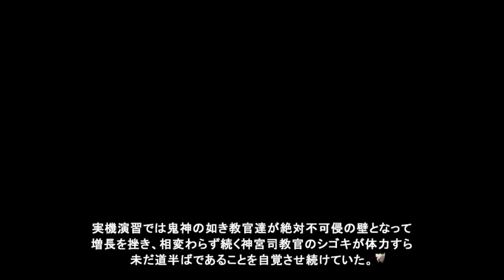今から始める『マブラヴアナザーストーリー』#47【マブラヴ photonflowers* 実況プレイ】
これから起こることがわかってるだけに仲良くなっていくのを見るのが辛い

『マブラヴ photonflowers*』の実況プレイです。